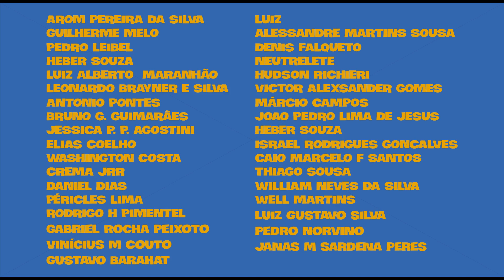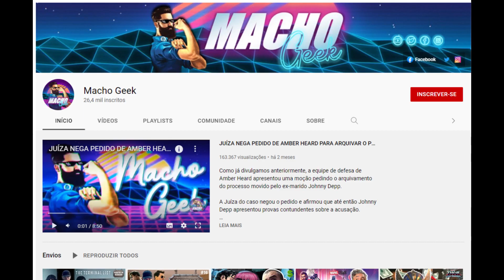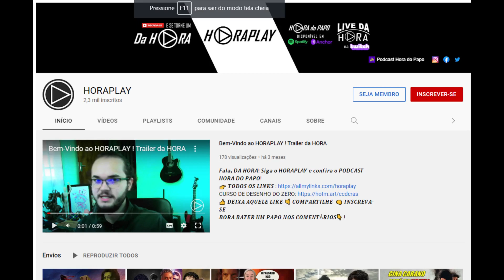Mulher Dollynho e o Hulk